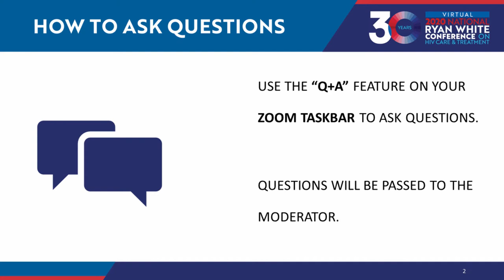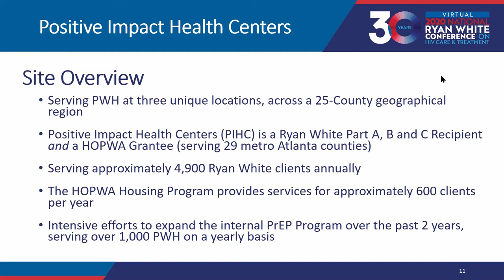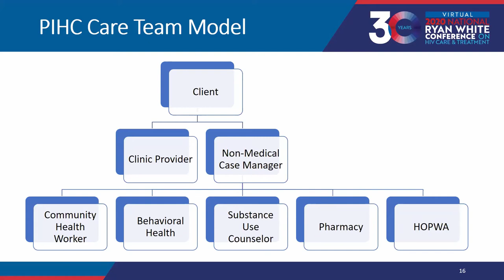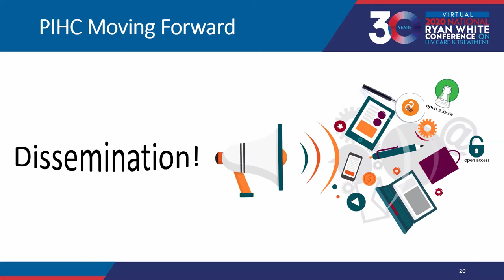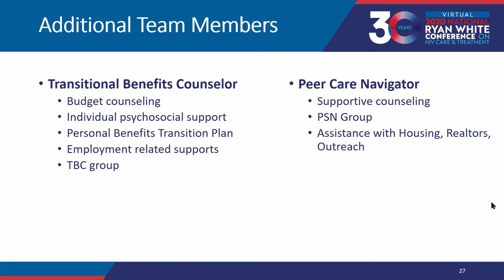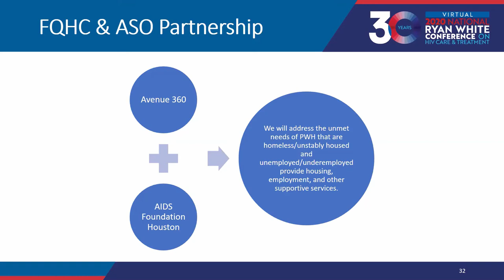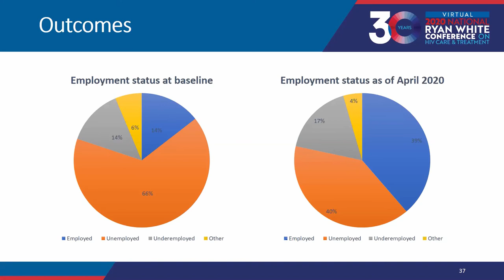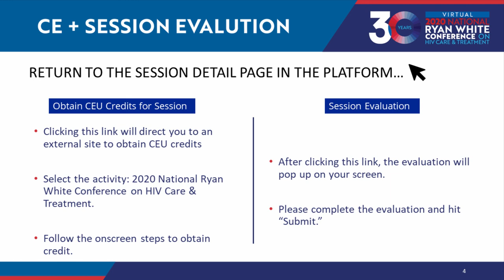Systems Models Providing Care/Treatment to PWH Experiencing Homelessness/Under/Unemployment (16782)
Presentation from the 2020 Ryan White National Conference on HIV Care and Treatment (Virtual). Track: Innovative System-level Models for HIV Service Delivery.